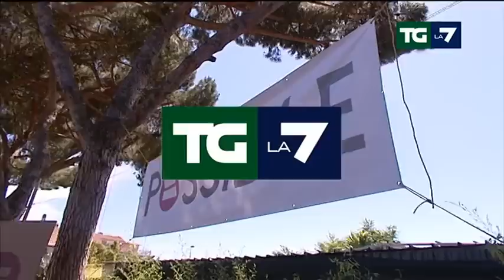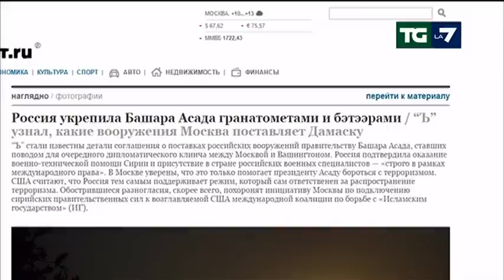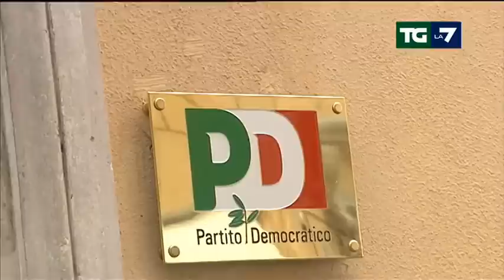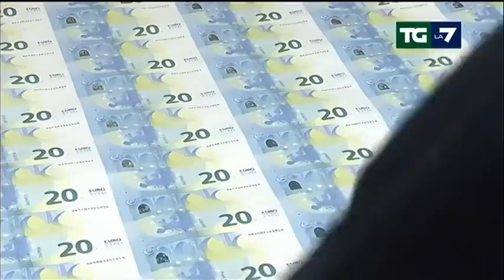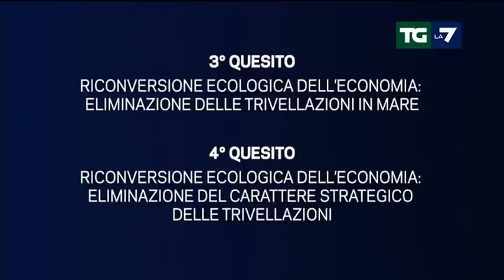Edizione delle ore 20.00 del 10/09/2015